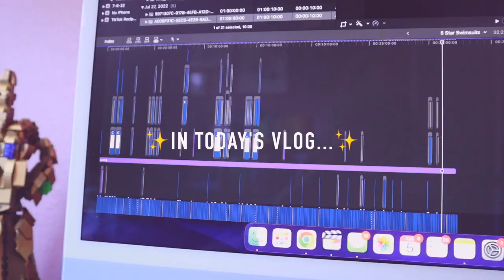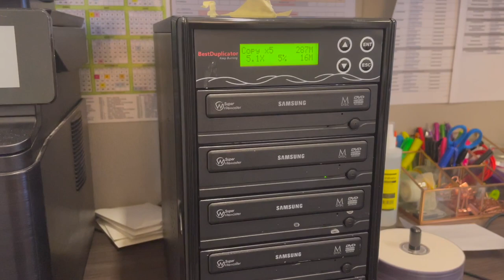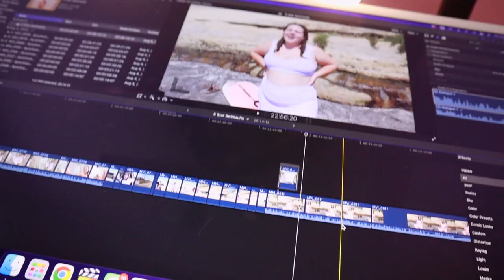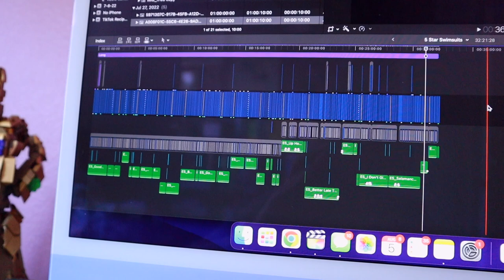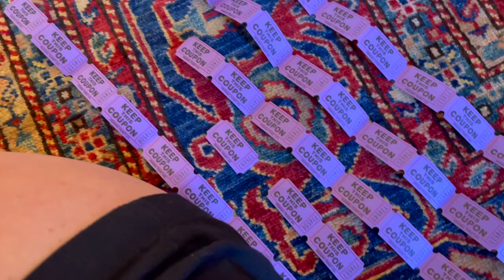Wedding Songs, Rehearsal Dresses, and Board Games - Oh my!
24 days and counting. Stress sweating at an all time high.

Welcome to Rachel Rambles (Formerly Ladle By Ladle)! On this channel together we examine self love, confidence, anti-diet culture, curvy fashion, fun challenges, a little magic, and so much more!